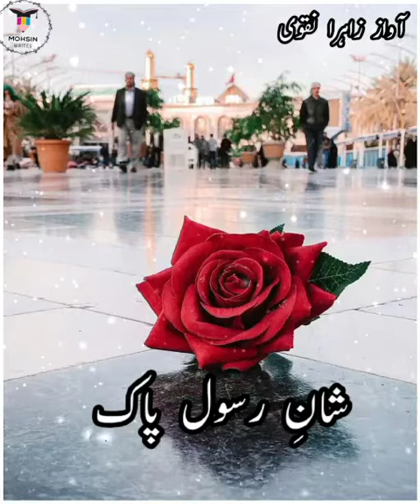shane_e_Rasool Pak(s.a.w.w)|| in the voice of Syeda Zahra Naqvi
تمام تر تعریفیں اللہ رب العزت کے لیے ہیں جو کہ تمام جہانوں کا پروردگار ہے 💞💞💞💞💞💞💞💞
Dear sisters and brothers!
My name is "Syeda Zahra Naqvi"😊
this is my new YouTube channel"Zahra Naqvi"❤️
⁦❤️⁩⁦Jazakallah❤️
🔥🔥🔥ishq fakat ishq_e_haqiqi🔥🔥🔥